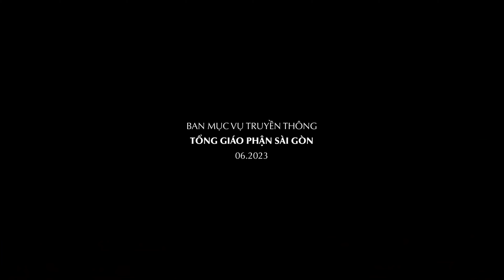Đức Mẹ: hòm bia của Thiên Chúa - ĐGM Phêrô Nguyễn Văn Khảm | Lễ Bế giảng năm học 2022-2023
Bài giảng của ĐGM Phêrô Nguyễn Văn Khảm trong thánh lễ Bế giảng năm học 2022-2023, cử hành lúc 18:00 ngày 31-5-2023 tại Trung tâm Mục vụ TGP Sài Gòn.